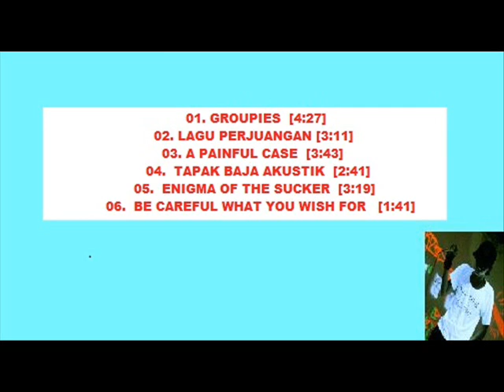DENDA OMNIVORA [CYBER PUNK EP]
TRACK LIST

-groupies
-lagu perjuangan
-a painful case
-tapak baja [acoustic]
-enigma of the sucker